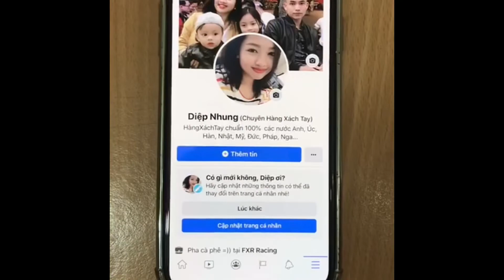Son Gucci Rouge de Beaute Brillant Margaret Ruby 516 | Diệp Nhung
💄 𝐒𝐨𝐧 𝐆𝐮𝐜𝐜𝐢 516 𝐑𝐨𝐮𝐠𝐞 𝐝𝐞 𝐁𝐞𝐚𝐮𝐭𝐞́ 𝐁𝐫𝐢𝐥𝐥𝐚𝐧𝐭 𝐆𝐥𝐨𝐰 & 𝐂𝐚𝐫𝐞 𝐒𝐡𝐢𝐧𝐞 𝐋𝐢𝐩𝐬𝐭𝐢𝐜𝐤 💄
    💰940k

 Gucci thật biết cách làm các chị em điên đảo đúng không ạ cả nhà ui. Dòng son mới ra đẹp long lanh không tì vết từ package cho đến màu son, lại còn siêu nhiều dưỡng bóng nhẹ tạo cảm giác môi đầy đặn juicy thật quá là mê hoặc. Ta nói son này đánh đi party tối mùa hè thì đúng là si mê em lun ạ.